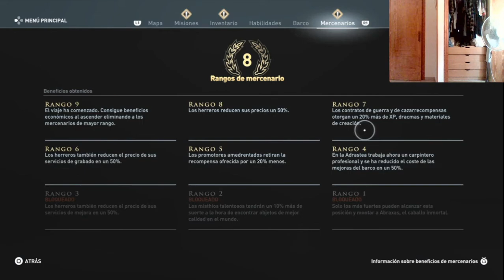Assassin's Creed Odyssey | Modo Campaña + | Castellano | Cap 24